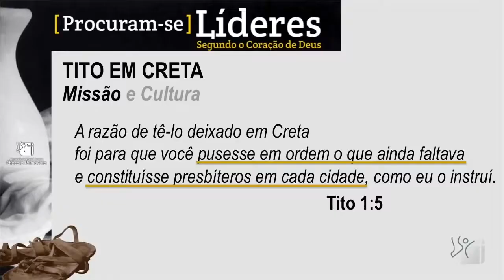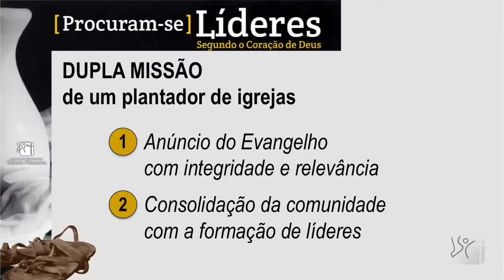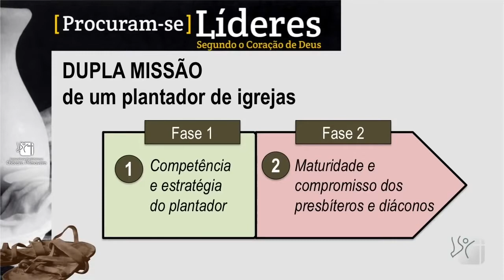A Importância de Termos Uma Única Visão (A Dupla Missão de um Plantador de Igrejas)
Christ the King Presbyterian Church - Philadelphia

CTK Philly